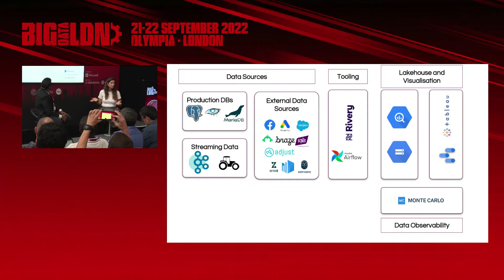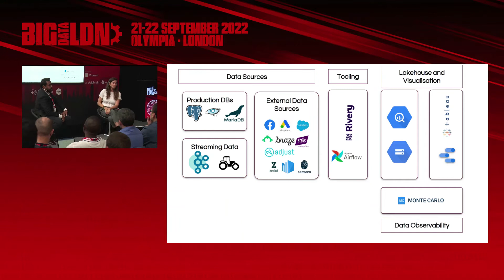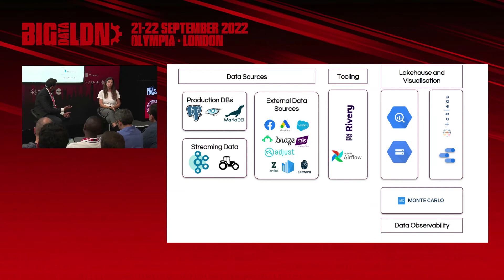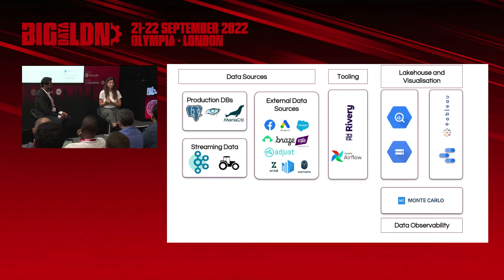The Road To Data Mesh: BlaBlaCar’s 3-year Journey To Self-serve Data Analytics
Big Data LDN 2022, 21 Sept, 4:20pm, Data Mesh Theatre
Speaker:
Kineret Kimhi, BlaBlaCar

BlaBlaCar, the world’s leading community-based travel network, is three years into their data mesh journey, a road full of opportunities, challenges, and the promise of making data reliable, accessible, and most important, self-serve, for a variety of users across the company. In this talk, Kineret Kimhi, Data Analytics Engineering Manager, will discuss how her team is building their data mesh with reliability and domain-oriented data ownership in mind. She will also share why they chose to partner with Monte Carlo to ensure end-to-end data observability at each stage of their data pipeline, across domains.